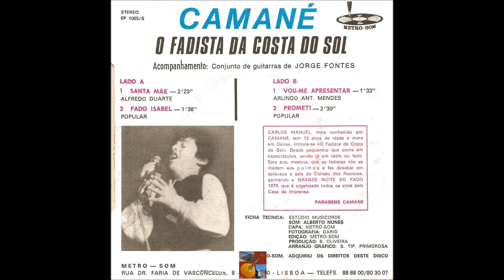Camané - Prometi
Fadistas Novos...Novo Fado...Camané canta " Prometi " , letra de ??? , na melodia do fado " Pedro Rodrigues sextilhas " , com o acompanhamento do Conj. Guitarras de Jorge Fontes...